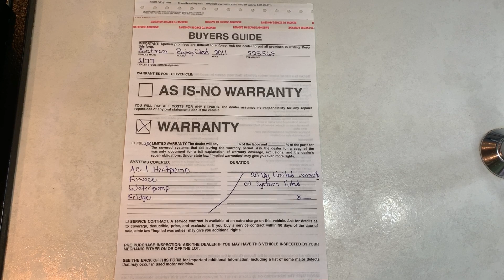2011 AIRSTREAM Flying Cloud 25RB Queen